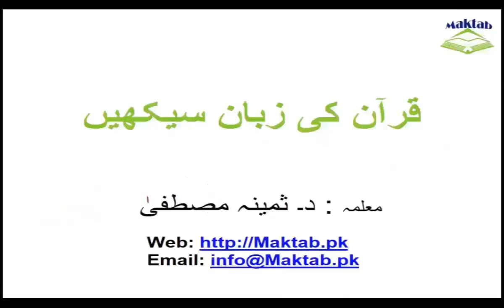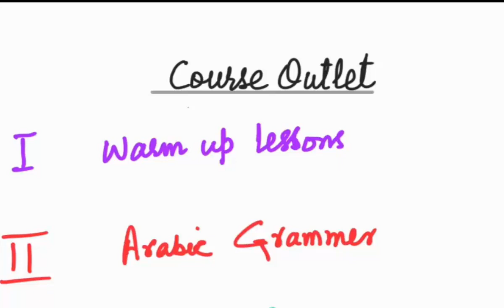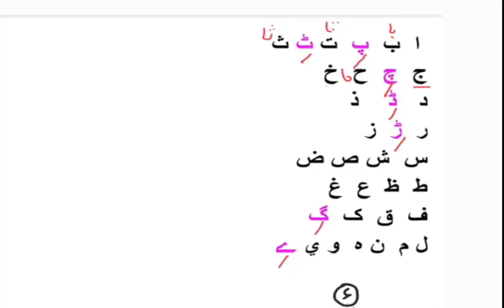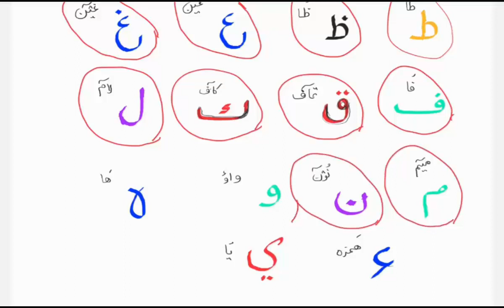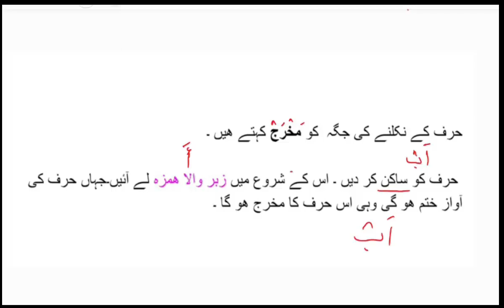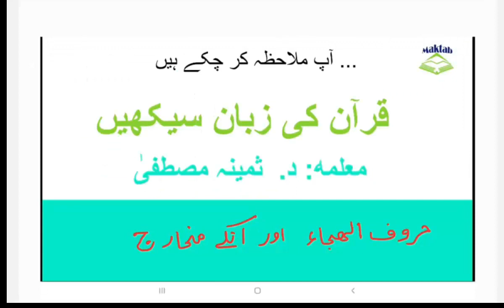Learn the language of Quran #2 | حروف الھجاء اور مخارج | Maktab